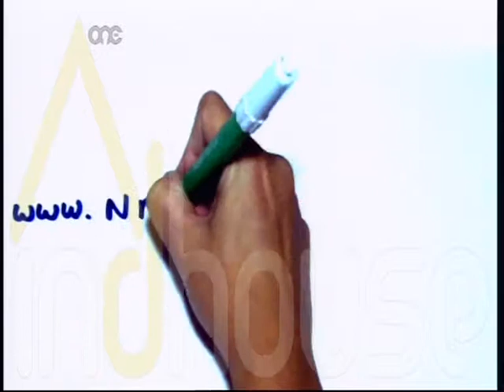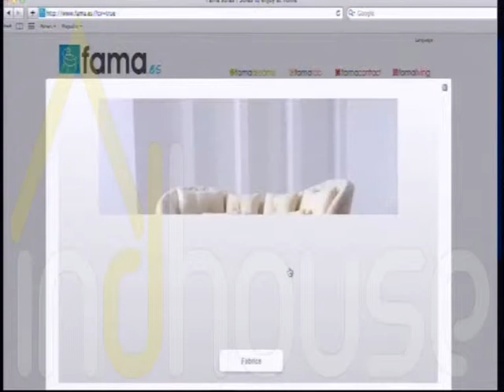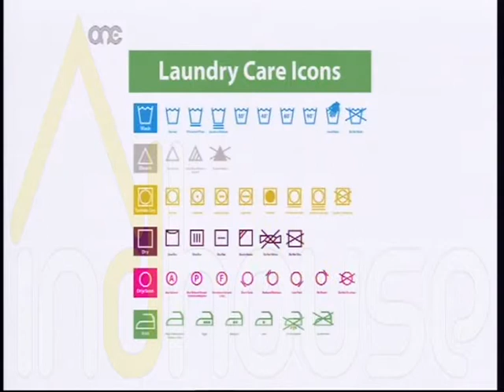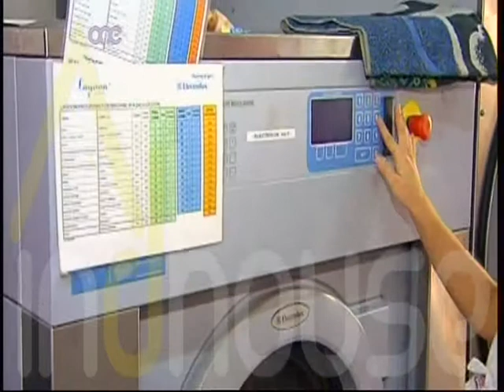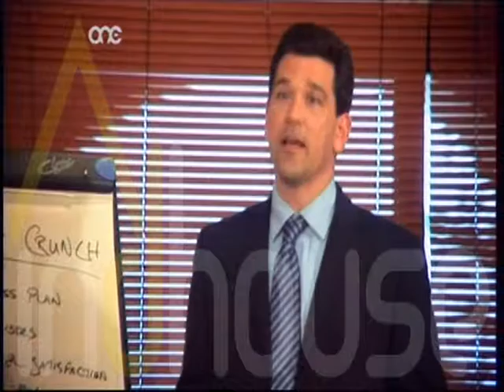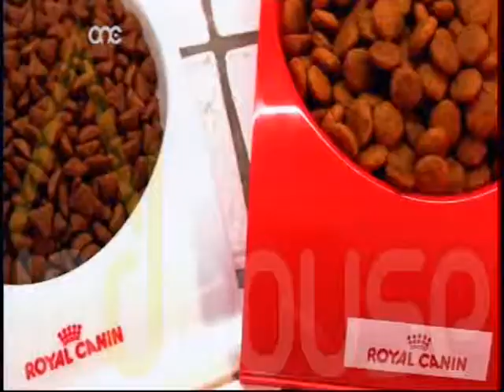indhouse 17.01.14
On indhouse, Henry Borg Barthet from Grech & Ellul answers to all questions related to paint jobs - Noel Cassar from NRC Services Ltd gives us a detailed design of the electrical works happening at our turnkey project for 2014 - Emanuel Azzopardi from Living Concept shares design concepts for living rooms, wall units and sofas - Aroma Treasures gives us a nice aromatherapy recipe for our drawers and wardrobes thanks to Marika Fleri - Agnese Saliba from JB Department Stores displays a nice selection of quilts and throw overs for our sofas and beds - Exclusivity for this month, Ian Portughese from Portughes Dry Cleaning explains to us the cleaning process for our quilts, carpets, curtains and other fabrics - Annmarie Marceau Coppola from Hometrends - Home - Garden - Baby & Kids shows us a nice selection of Wall panels for that special wall in our home, a new design idea for a feature wall.